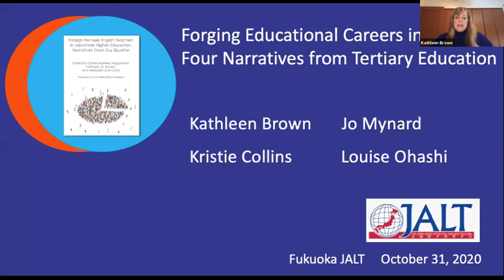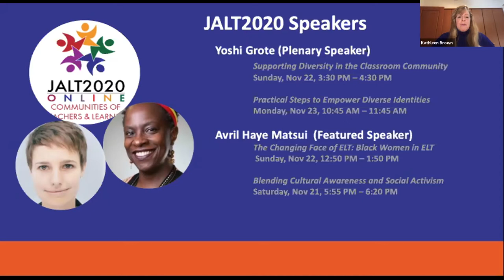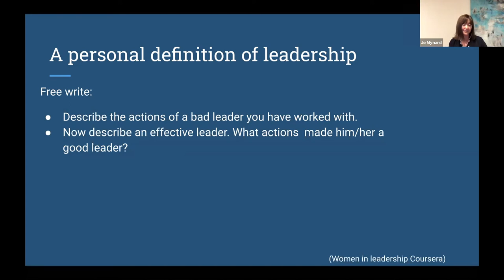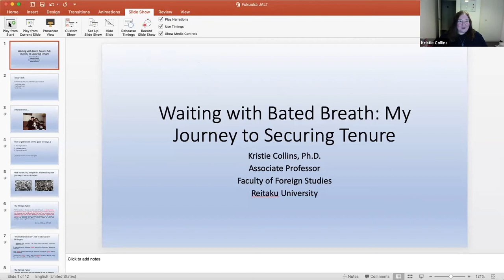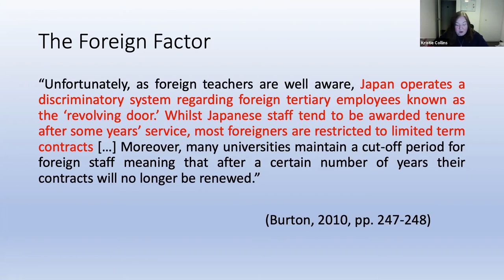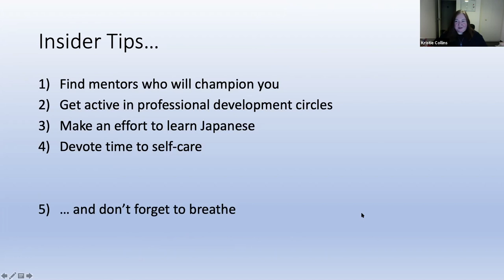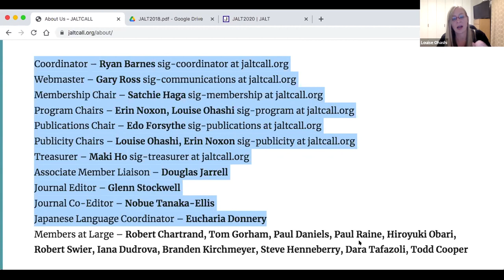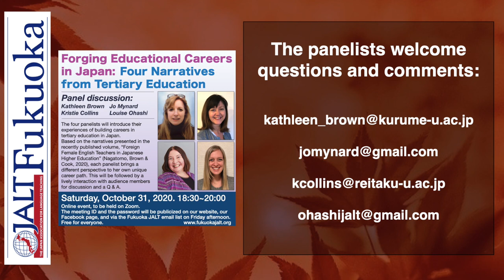Forging Educational Careers in Japan: Four Narratives from Tertiary Education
A panel presentation given to Fukuoka JALT on Zoom, on October 31, 2020.

Panel discussion: Kathleen Brown, Kristie Collins, Jo Mynard, & Louise Ohashi

The four panelists introduce their experiences of building careers in tertiary education in Japan. Based on the narratives presented in the recently published volume, “Foreign Female English Teachers in Japanese Higher Education” (Nagatomo, Brown & Cook, 2020), each panelist brings a different perspective to her own unique career path.  This is followed by a lively interaction with audience members for discussion and a Q & A.

​Panelist Topics:  (in speaking order)

Kathleen Brown provides background to the development of a book centered on women’s experiences in working in higher education in Japan.  She also introduces her work on women’s leadership roles and challenges for these roles in Japanese universities.

Jo Mynard talks about some turning points and 'aha' moments in her career in academic leadership. She introduces some tools that could be helpful for others who may also be navigating academic leadership in Japan. She also talks about how she became interested in academic publishing and about her decision to work with the editors to publish this recently released book.

Kristie Collins shares her long and winding road to tenure, and considers how the categories of gender, age, and nationality work for or against non-Japanese and/or women seeking a permanent post in Japanese higher education. Drawing from narratives and statistical data of other foreign female academics in Japan, this talk explores to what extent these women are welcomed into Japanese universities, and considers what obstacles may be impeding their progress.

Louise Ohashi reflects on her experiences within JALT and shares how she has balanced her volunteer work with her roles as a teacher, researcher, PhD student and mother. She also explains how she went from feeling out of place at her first JALT International Conference to leading the conference team, and offers advice for others who want to get involved in JALT.

Panelist Bios:

Kathleen Brown (EdD) is a Professor in the Institute of Foreign Language Education at Kurume University.  Her research interests include needs assessment and program development as well as women's leadership roles in higher education.

Kristie Collins (PhD) is an Associate Professor in the Faculty of Foreign Studies at Reitaku University.  Her research focuses on the media representation and lived experiences of single women in the US, Japan, and Canada.

Jo Mynard (EdD) is a Professor, Director of the Self Access Learning Center (SALC), and Director of the Research Institute for Learner Autonomy Education (RILAE) at Kanda University of International Studies in Chiba, Japan. She is also the co-founder and Managing Director of Candlin & Mynard ePublishing.

​Louise Ohashi (PhD) is an Associate Professor at Meiji University. Her research interests include use of digital technology in language teaching/learning and learner autonomy.  She is currently JALTCALL's publicity officer and JALT2020 Conference Co-chair.